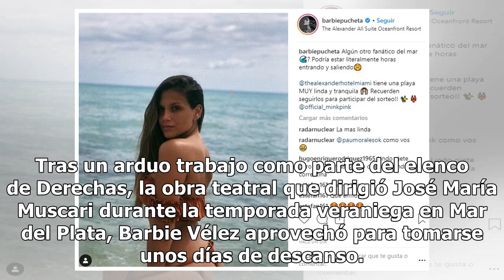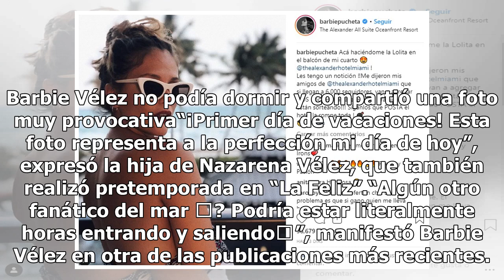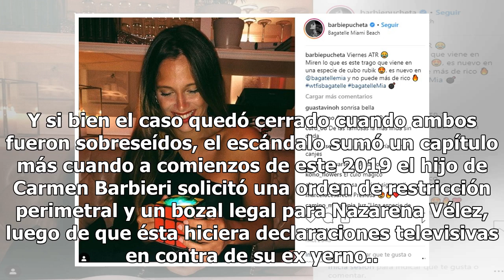Barbie Vélez enloqueció a sus seguidores con sus fotos en Miami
Barbie Vélez enloqueció a sus seguidores con sus fotos en MiamiMientras la actriz disfruta de unas vacaciones en Estados Unidos, los usuarios en las redes sociales colmaron las publicaciones con likes y comentarios. Tras un arduo trabajo como parte del elenco de Derechas, la obra teatral que dirigió...